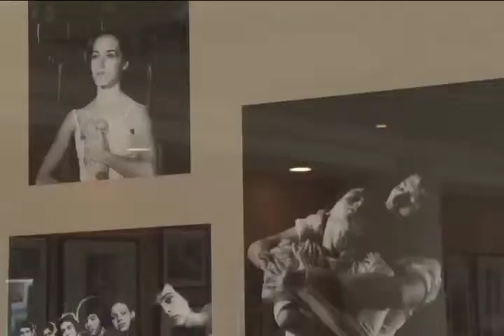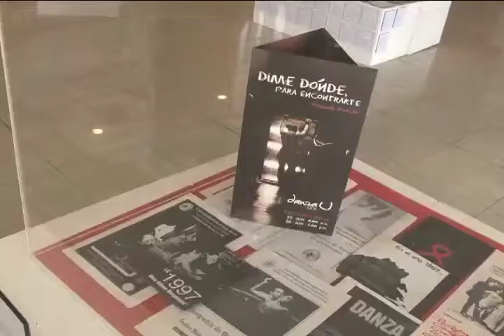Una exposición retrata los 35 años de historia de "Danza U"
La historia de Danza Universitaria se relata a través de una muestra de fotografías que recorre 35 años de esta agrupación.